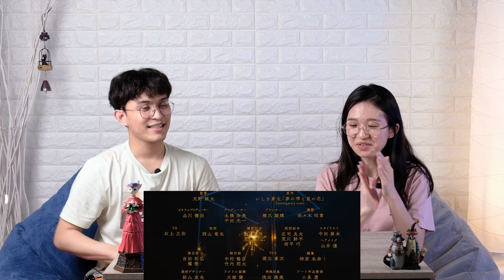DRAMA OST!! YOASOBI - あの夢をなぞって Tracing That Dream (Ballade Ver.) MV│Reaction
Hello Jegha gengs👋 Today we want to react one of your request, Yoasobi - Tracing That Dream for Movie Soundtrack "Yume no Shizuku to Hoshi no Hana"
We just find out that this story is taken from web novel entitled "Drop of Dreams & Flower of Stars (夢の雫と星の花)" by Sota Ishiki (いしき蒼太) and drawn by Kanco.

But of course, the story is in Japanese. Fortunately, Twitter account user @shiyuki332 helped readers by translating this story into English. Here we attached the link:

This story is quite long and we try our best to summarize it. But, SPOILER ALERT! For those of you who want to read it first, you can click the link above and skip our video from 1:55 - 6:10

We're just curious about one thing, when will the live action be released?

Special Thanks to our Jegha gengs for the recommendation & support❤️
Lala Ramadhani

Yume no Shizuku to Hoshi no Hana